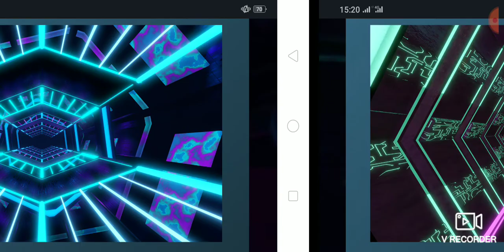A New Created By Welcome To The Electronauts VR Universe Beginning Arrived